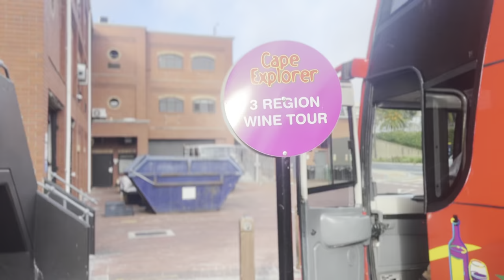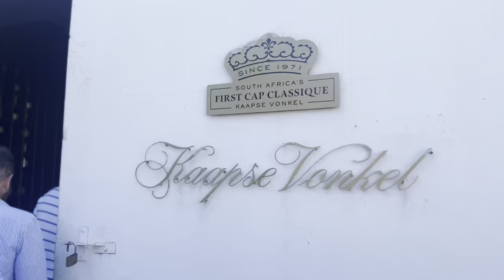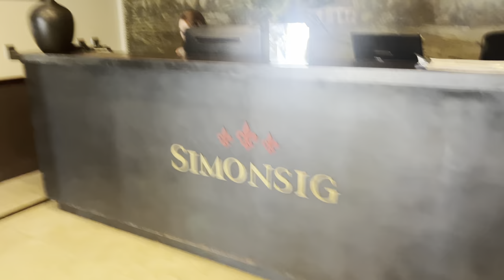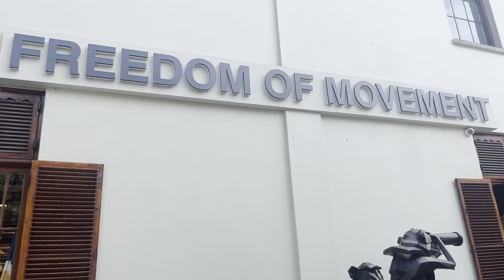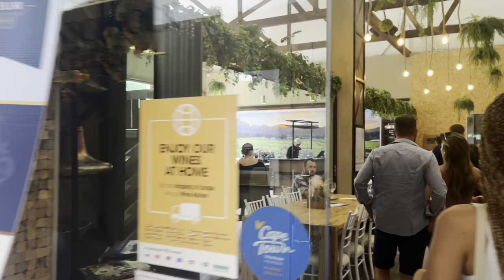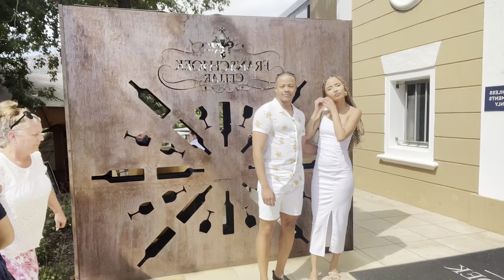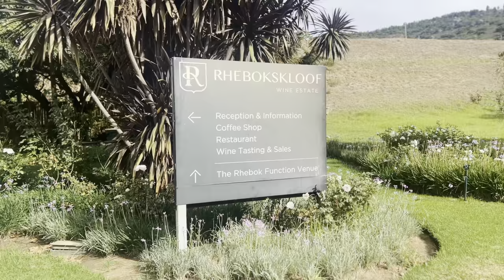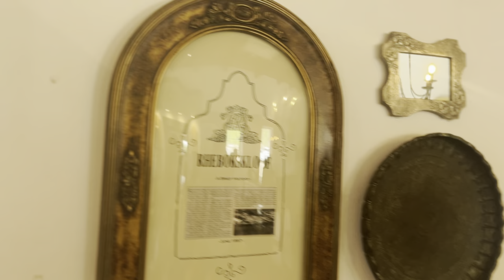8th Anniversary in Cape Town: Day 1 | Wine Tasting | Stellenbosch, Franschoek & Paarl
Hi and Welcome back if you’re new here welcome home ❤️ officially Day 1 of our Anniversary celebrations and We are going on wine tasting, please do enjoy🥂